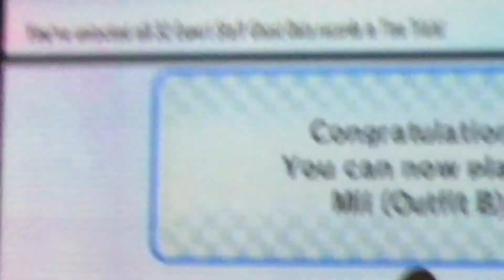I FINALLY GOT IT!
I finally completed mario kart Wii! (For reals this time)